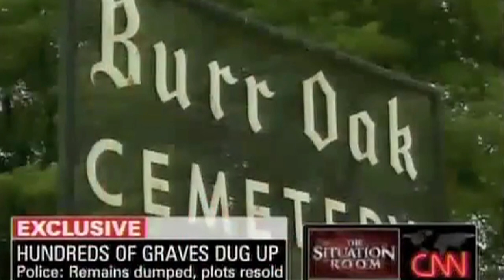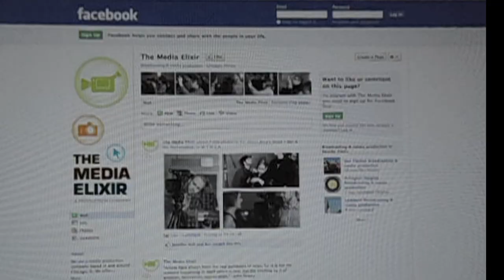Burr Oak cemetery documentary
Almost three years ago, a gruesome grave robbing scandal was uncovered at a cemetery in a south suburban community. Remains were dug up and destroyed as part of an elaborate scheme to make cash. Now, a group of Columbia College alumni is revisiting what happened at Burr Oak Cemetery.